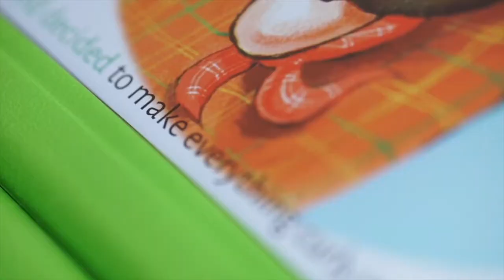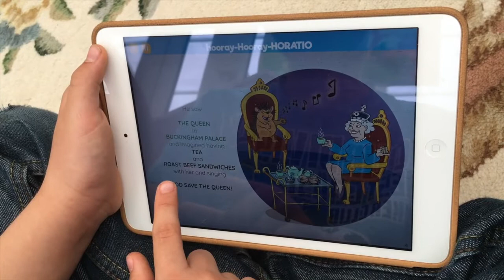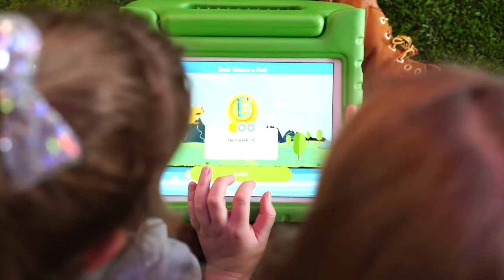Fonetti Fans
It's great to see children enjoying Fonetti. Here are a few clips of our Fonetti fans!